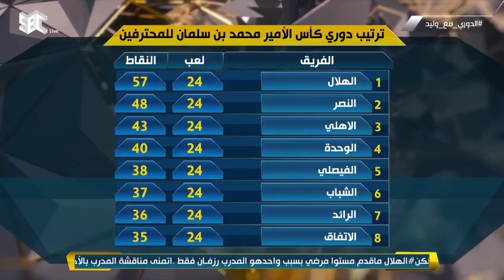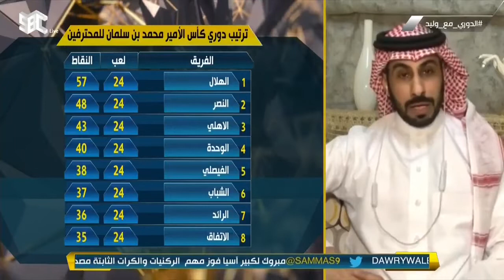محمد العنزي: النصر استحق الفوز بالمباراة.. وكنت أتوقع إحباط بعد مباراة الديربي.